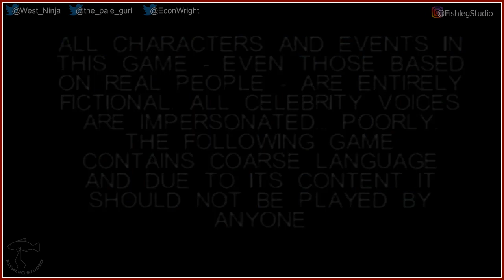South Park for Nintendo 64 - Multiplayer - Play Together